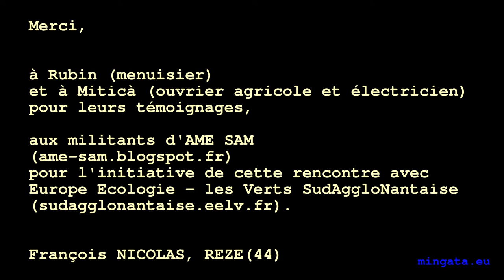Rencontre avec Rubin et Miticà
Extrait d'une rencontre avec des migrants européens en situation précaire.

Merci à Rubin (menuisier) et à Miticà (ouvrier agricole et électricien) pour leurs témoignages, aux militants d'AME SAM ) pour l'initiative de cette rencontre avec Europe Ecologie - les Verts SudAggloNantaise